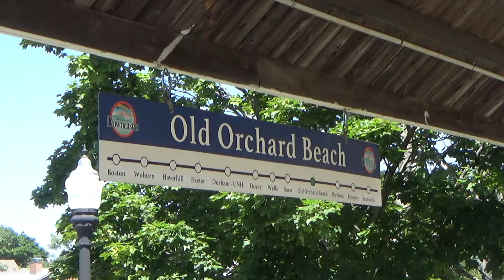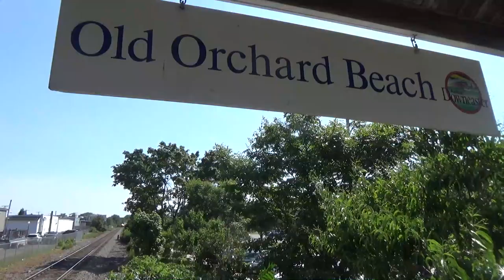Amtrak and Pan Am Railways Action in Old Orchard Beach, ME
For more information, check out my Website, and to get information about when videos will be uploaded on this channel and see photos and some videos before they are uploaded, check out my Instagram: @railspikeproductions_2130

Steampunk Rail Videos and I take at trip to Old Orchard beach, Maine in July 2019. These are the trains we saw while we were there. Enjoy!